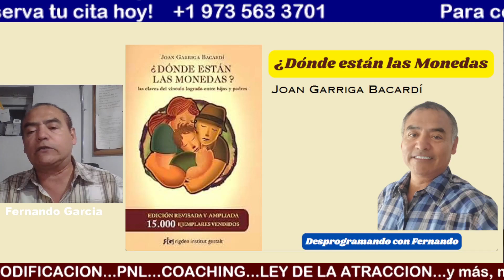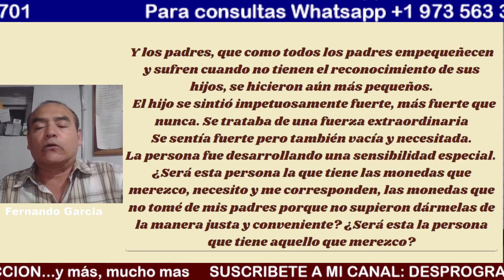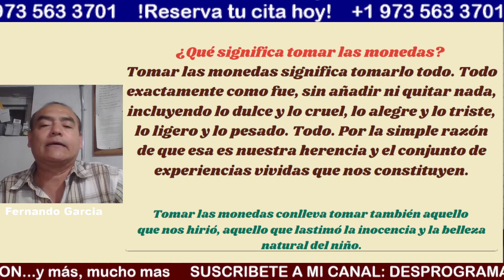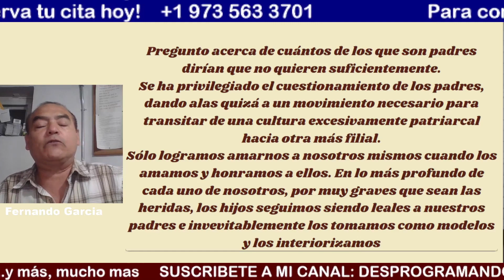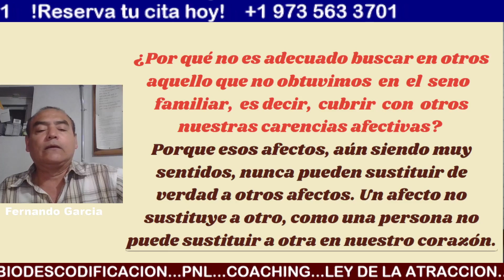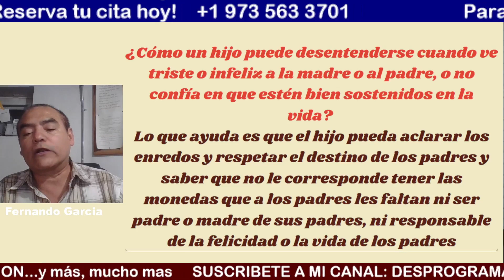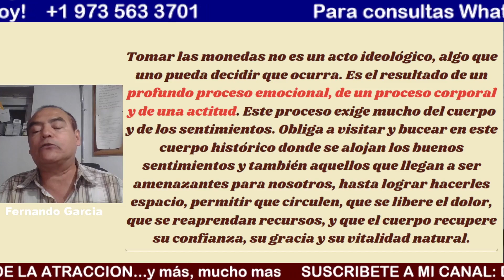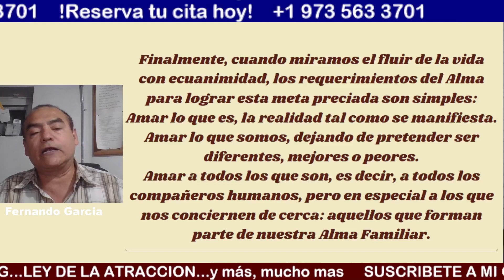DONDE ESTAN LAS MONEDAS-JOAN GARRIGA BACARDI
En este video hablaremos del libro de Joan Garriga Bacardí DONDE ESTAN LAS MONEDAS
Para consultas: